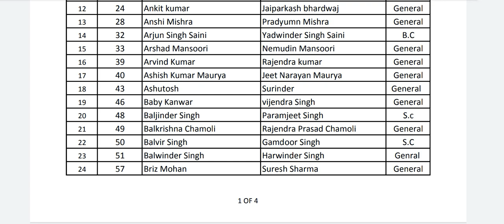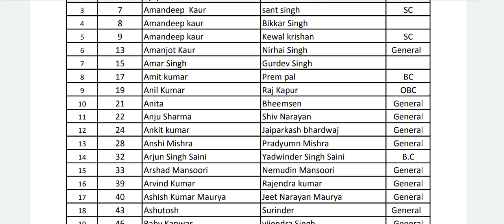115 योग साधकों को मिलेगी भर्ती की ट्रेनिग इसके बाद होगी ज्वाइनिंग// yoga bharti 2023 // new yoga